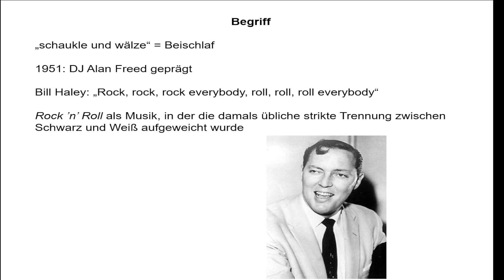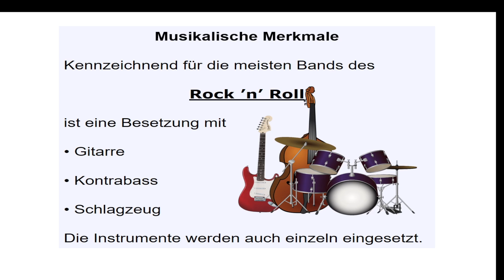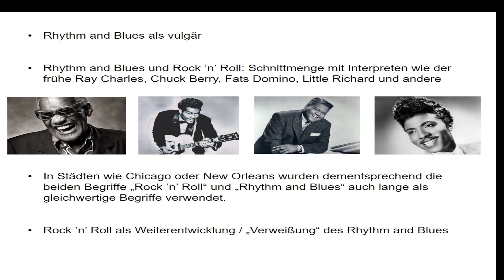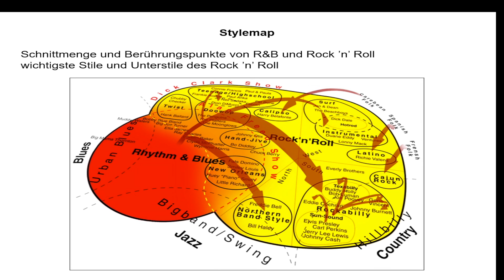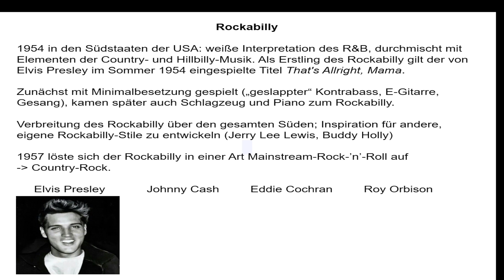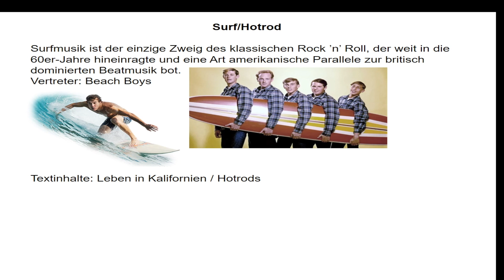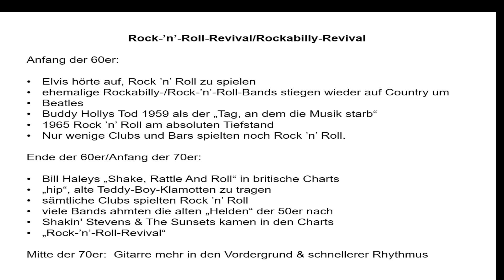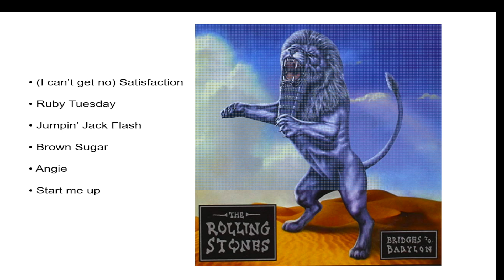Rock'n'Roll - Eine kurze Geschichte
Der Titel sagt alles. Viel Spaß beim Anschauen.